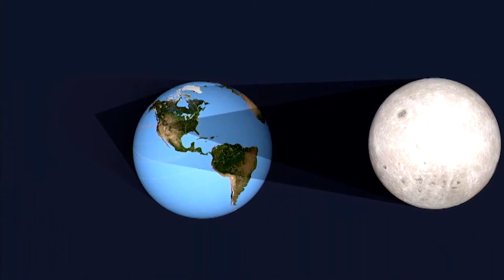Eclipse 2017: What is a solar eclipse?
It is the most hyped celestial event in decades and it is only one week away. Birds will fly to their nighttime roost, temperatures will drop, crickets will chirp and bright stars and planets will become visible as day turns into night. Over the next few days, we will get you up to speed on what we can expect and give you tips on how to safely view this spectacular event.